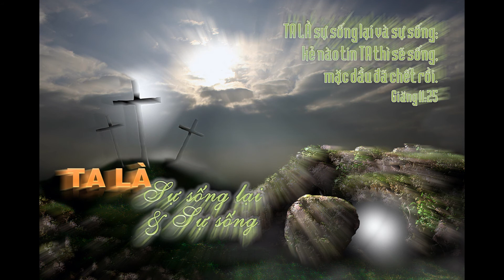Tham Vieng VN 6 2013 HD